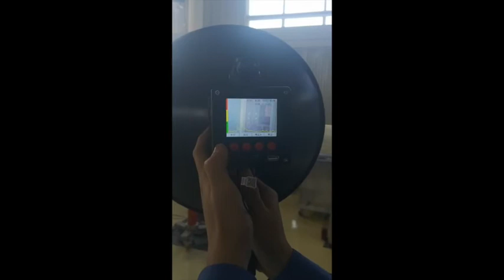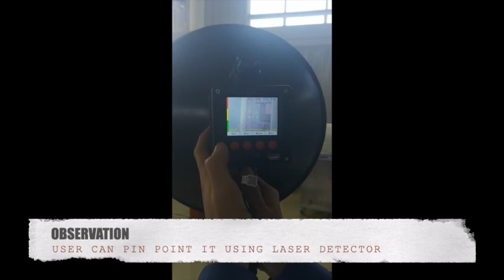KPM CORONA POINTER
KPM Corona Pointer is an ideal equipment for condition-based maintenance programs. Online partial discharge testing is a method of inspecting the insulation of electric power systems while equipment remains energized and in service. Corona Pointer is based on online Ultrasonic PD sensor technology. The product adopts a low power consumption, low noise, and high sensitivity design. By optimizing the signal acquisition and processing algorithms, fast capture of discharge pulses can be achieved. It performs a real-time ultrasonic measurement and superimpose it on the  visible image with laser pointer . This gives user a pin pointing idea about the PD source.